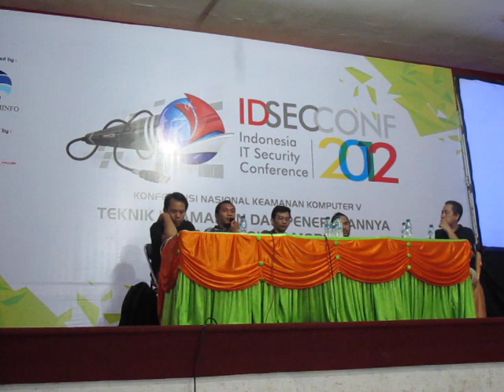Diskusi Panel: Smartphone dalam Pilar 4K (2/2) - IDSECCONF 2012